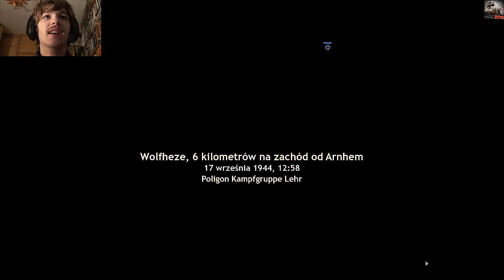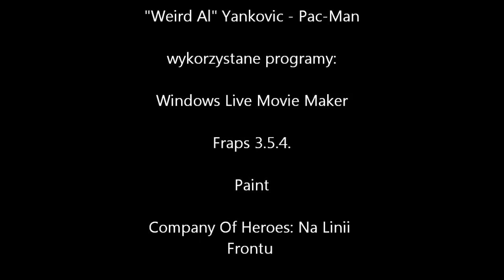GMP Na Szpicy odc.15 Company of Heroes: Na Linii Frontu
Dawno odcinka nie było, a ten gameplay pokazuje, dlaczego nie powinienem nagrywać serii z RTS-ów :D